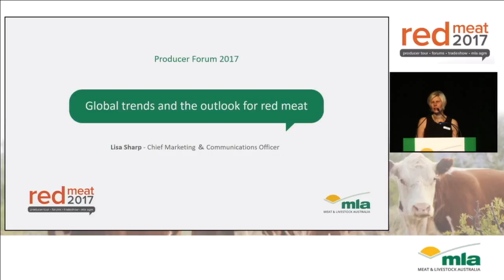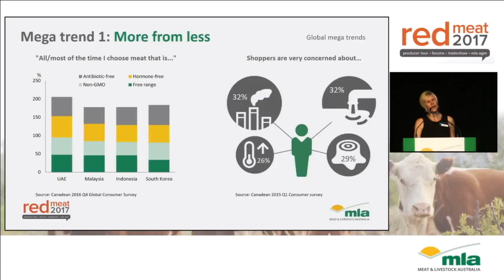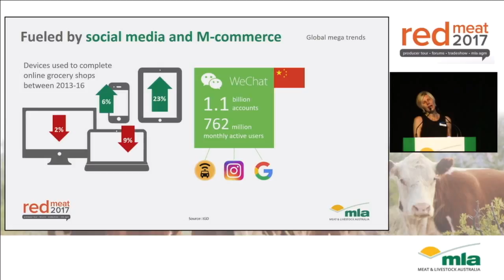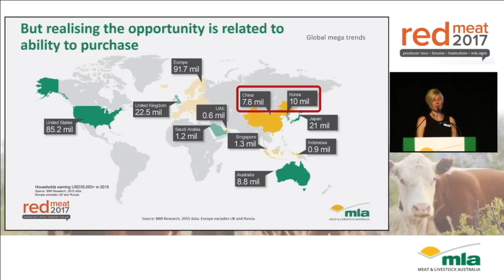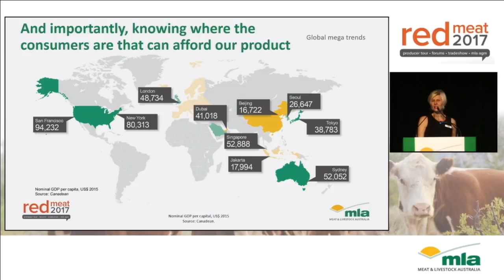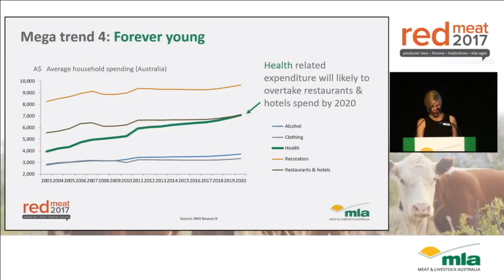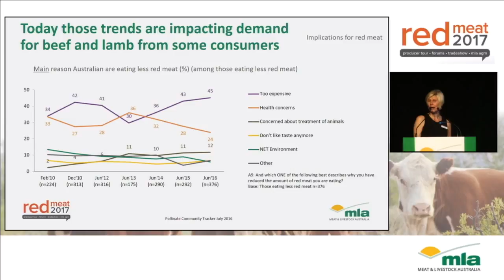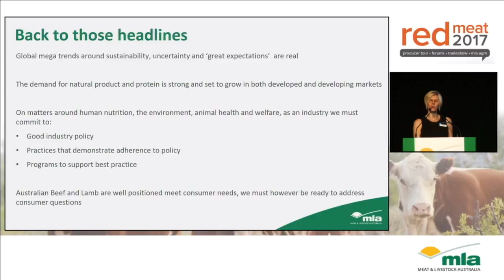Red Meat 2017: Industry Forum - Lisa Sharp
Lisa Sharp is MLA's Chief Marketing and Communications Officer.

How do we position Australia to realise the opportunities and address the challenges of an increasingly competitive market and evermore discerning consumer? Lisa explains the ‘mega trends’ that are driving consumers’ purchase decisions and what they mean for our industry today and tomorrow. Catch a glimpse of the insights and analysis that MLA is using to market our product and ensure consumers keep choosing Australian red meat, both here and abroad.